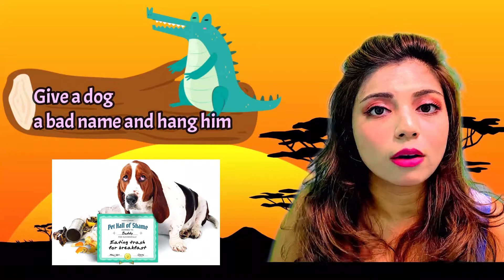"動物"英文諺語 10 English Proverbs Related to Animals (special edition for 吳家村狗狗之家)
又係時候學下英文諺語 la! 今次特別用動物來做主題餵 "吳家村狗狗之家" 籌款!!

狗狗寒冬，因你而溫暖
目標： 籌3個月糧食
- 90包Atta boy乾糧 ( $260/ 1 包)
- 90箱Wanpy罐頭 ( $180/ 1 箱)

吳家村狗狗之家，由2008年開始至今，高峰時收留過百隻流浪狗。 狗狗們年事已高，除了長期食藥的皮膚病及關節炎狗狗，今年冬天未到，分別出現了胃扭轉，牛蜱熱，胰臟炎的狗狗，經費見底。 但義工們一直不離不棄， 耐心照顧病患，為求所有狗狗能安享晚年。
現邀請各善心人，一人捐一包狗糧，讓狗狗們能捱過寒冬。目標能籌得3個月糧食
義工們疫情期間，緊守崗位，永不放棄！
❤️狗糧供應商( isharepet 愛分享) 給吳家村狗狗之家特惠價錢如上。
狗狗們一日就只得一餐，你願意請狗狗吃飯嗎？
入數紙請注明： 捐助狗糧
貼於此post的留言即可
另可直接聯絡狗糧供應商捐助👇🏻
（記得上傳入數紙，我們會跟進）
I Share Pet Ltd 戶口資料 :
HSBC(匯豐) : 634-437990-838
聯絡電話：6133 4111 (Jonica)
如想捐助醫療及日常經費👇🏻
吳家村狗狗之家中國銀行戶口：
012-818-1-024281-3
(Tang Siu Yan & Tang Tai Ching)